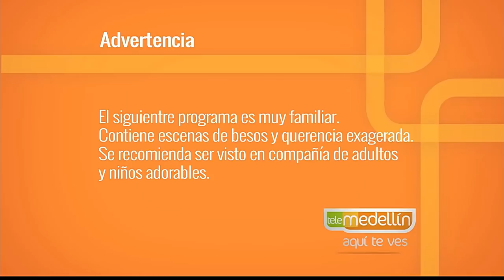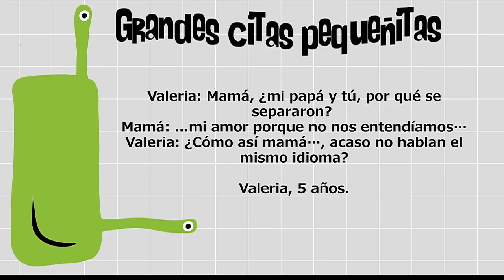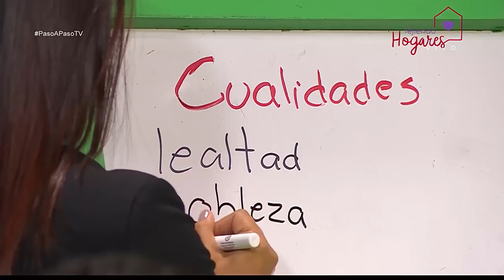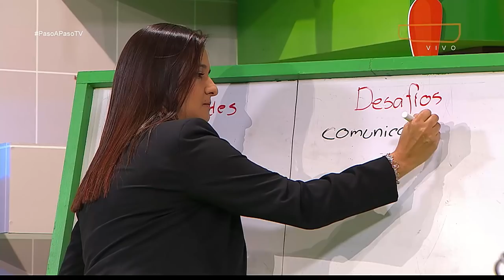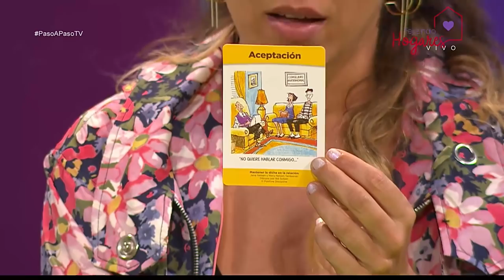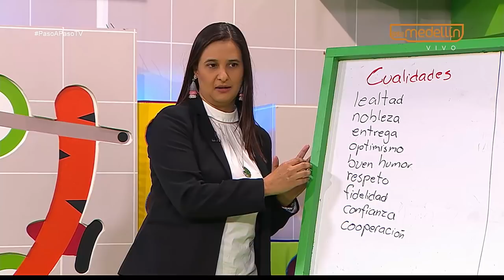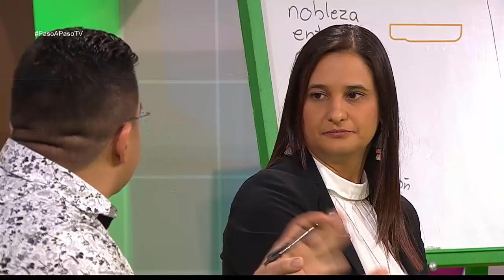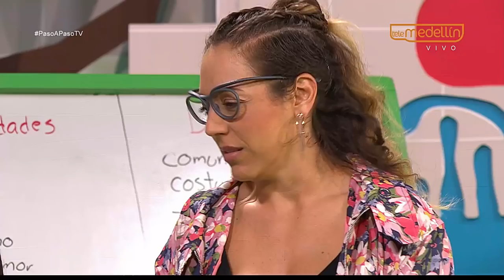Como mantener la dicha en la pareja [Paso a Paso TV] Telemedellín